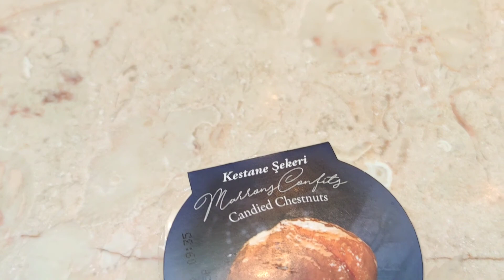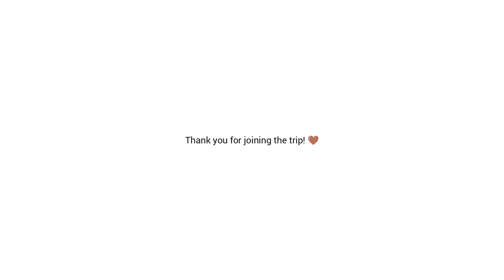Short Holiday Trip to İzmir, Turkey, with My Husband - Plus Meeting a Friend and Her Cute Baby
We were going to Kuşadası in Aydın city, but we could pass by İzmir and reunite with my friend and meet her baby for the first time.

For the sake of quality time, I didn't record the time we sat at the cafe and catching up. But that was the time her baby actually started get friendly with us. SO CUTE!

My friend, Ria, has her own YouTube channel, so be sure to check that out. He shares a lot about her daily life as a housewive and a mom. So there's a lot of realness and cuteness from her baby as well. 🤎🤎

Driving from Balıkesir city to İzmir takes about 2 hours. I took video of the beautiful road but didn't upload it because the sun light was too harsh, so the color and the beauty didn't show up :( Maybe next time.